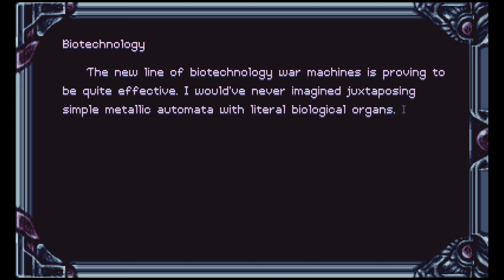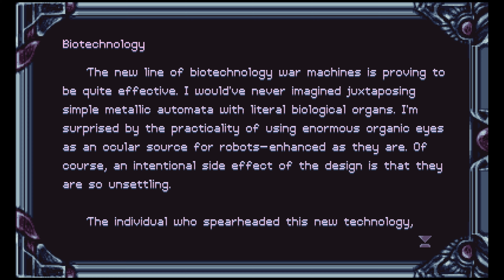LIZARD PEOPLE CAN'T MELT STEEL BEAMS | Let's Play Timespinner! - Episode 30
Rameda finally gets Haristel to confront the truth. The truth is out there.

Timespinner is developed by Lunar Ray Games and published by Chucklefish.